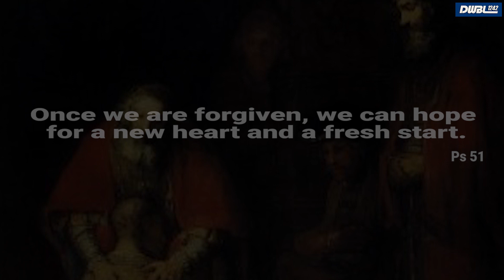24th Sunday in Ordinary Time (Year C) | 15 September 2019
Homily of Rev. Fr. Chito Dimaranan SDB in this
24th Sunday in Ordinary Time (Year C) | 15 September 2019

Background Music Property of Genius On Air (2019)